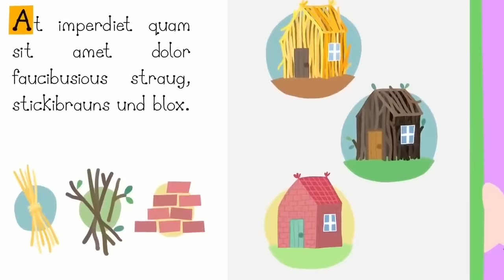Ben and Holly‘s Little Kingdom Full Episodes 🔴A Blue Gaston? | Kids Videos